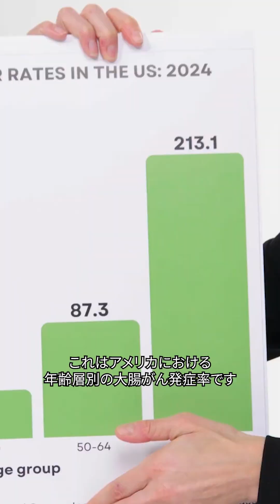なぜ若年層のがん発症率が急増しているの？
生物科学者のアンドレア･ラブが「Tech Support」に再度登場。インターネット上の疑似科学に関する質問に回答する。テックサポート